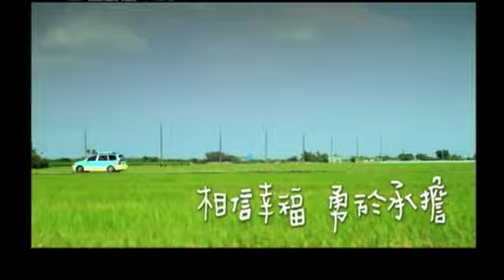赤腳319打狗亂戀台灣